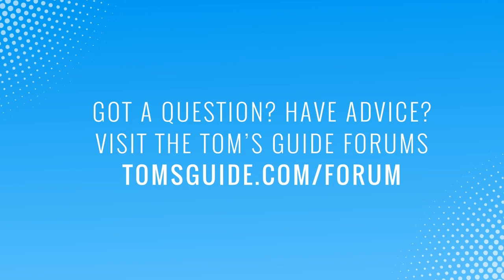iJustine talks flying smartphones, night photography and TikTok | Interview with Justine Ezarik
In this sit down interview, YouTuber @iJustine  talks with Tom’s Guide editor Kate Kozuch about all things smartphones, from the importance of smartphone camera quality to iJustine’s favorite apps to what she really wants to see from smartphones of the future.